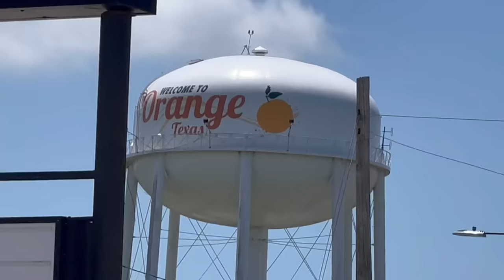Beware of Copperhead Snakes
Shannon is called out to Orange, Texas for a larger copperhead snake call! Follow the Gator Country crew as the rescue alligators and reptiles through 2022!